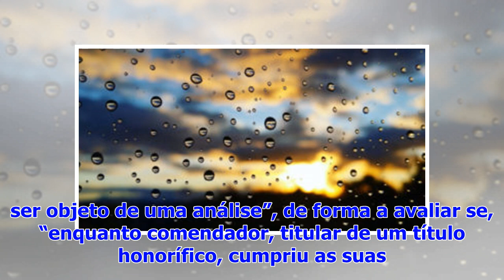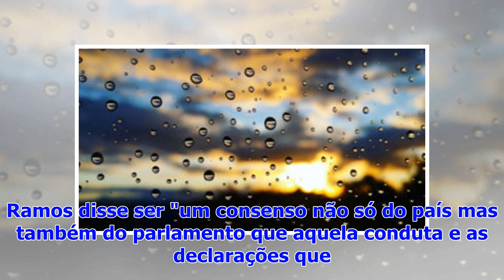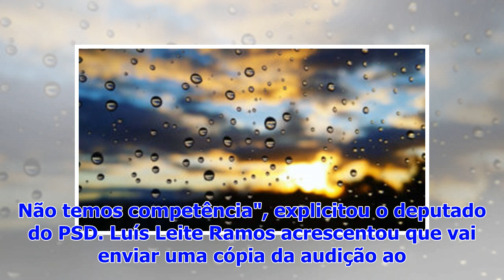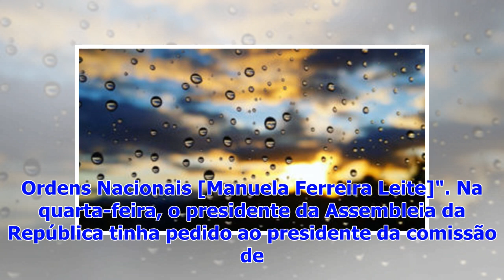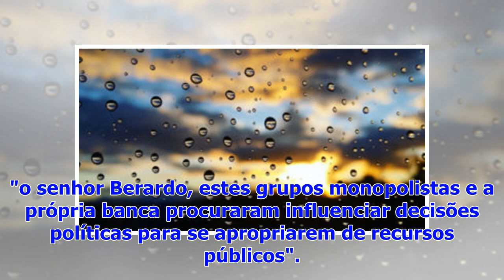Inqu�rito/CGD: Comiss�o d� parecer positivo � retirada da comenda a Berardo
A comissão parlamentar de inquérito à Caixa Geral de Depósitos (CGD) deu parecer positivo à proposta do CDS-PP de retirar as comendas ao empresário Jo...